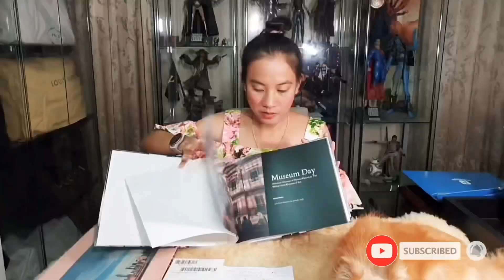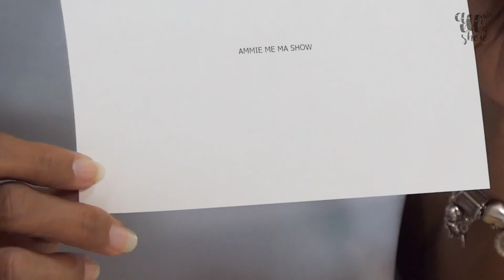แกะกล่อง รีวิว MINI TRIOMPHE IN TRIOMPHE CANVAS กระเป๋าใบจิ๋วจาก CELINE ONLINE | Ammie Me Ma Show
unboxing พัสดุจาก celine online มารีวิวน้องใบจิ๋วของซีลีน "MINI TRIOMPHE IN TRIOMPHE CANVAS AND CALFSKINTAN" วันนี้แอมมาลองให้เพื่อนๆ ดู และลองเปลี่ยนสายสะพาย ว่าน้องใบนี้สะพายได้กี่แบบ

เพื่อนๆ สามารถพูดคุยกันในคอมเมนท์ หรือ ทักแอมผ่านช่องทาง Facebook Page กับ Instagram ได้นะคะ

ปล.หากมีข้อผิดพลาดประการใด แอมขออภัยมาไว้ ณ ที่นี้ด้วยน๊าาา^^